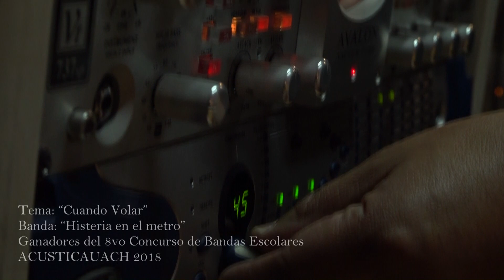Histeria en el Metro / Ganadores Concurso Bandas Escolares 2018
La banda Histeria en el Metro del Santiago College de Santiago, ganó el primer lugar en la octava versión del Concurso de Bandas Escolares Acústica UACh 2018. Este tema se llama "Cuando Volar".